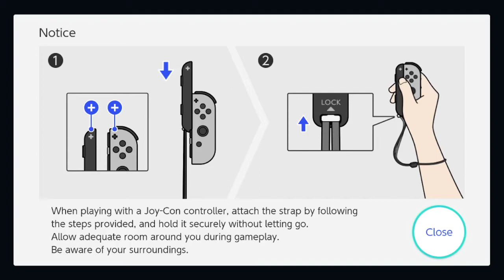Greengeist Plays Skyward Sword HD Part 11: We Are Never Escaping Faron Woods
Hello guys and welcome back to The Legend Of Zelda: Skyward Sword HD! This time around we make a bit of progress in Lanayru Desert by completing the sacred realm, get both of the clawshots at once, obtain some goddess cubes we missed earlier, do a few sidequests, upgrade our equipment fully, gain some new hearts, fully clear out Beedle's shop, and prepare ourselves for the journey into the sand sea. This is an incredibly long game, but we are going to complete this game at some point or another.